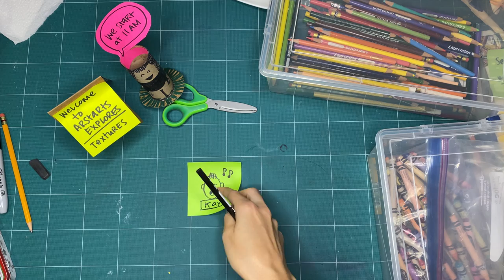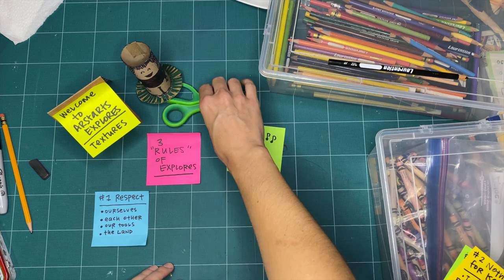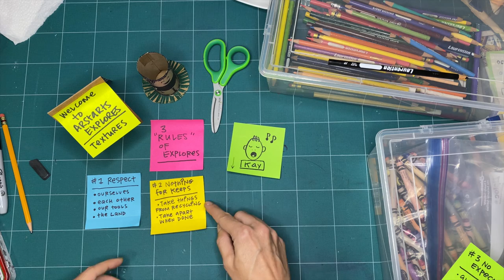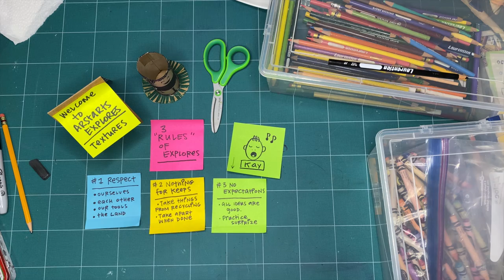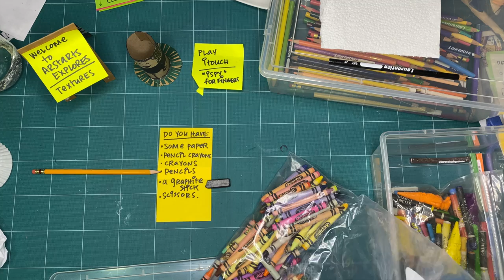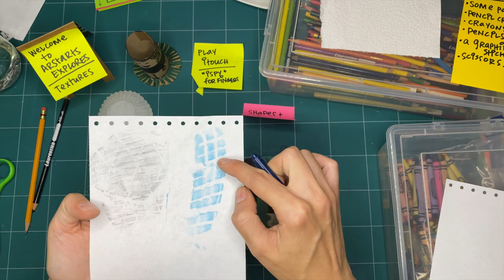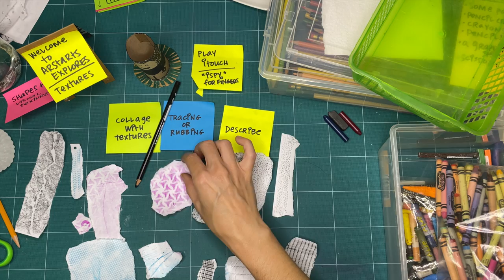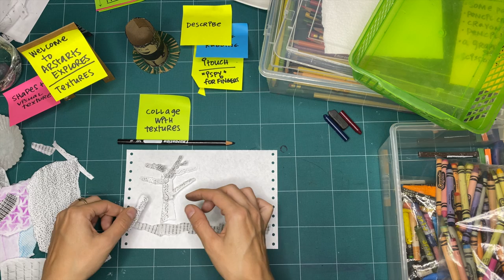Textures Workshop 1 - Exploring Look and Feel (S02E011WS01)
Series: Textures, Part 1/3, October 2020
ArtStarts Explores: Our Province at Play digital series

This video is our first of three workshops on Texture! Make along with us - explorers of all ages welcome. We encourage you to make together with your family and friends (ages 5+).

You can join us for a live Watch Party on Facebook from 11-Noon on October 3rd, 2020 where you can make along with us! This session and our watch party is hosted by ArtStarts Gallery Coordinator and Preparator Kay Slater; watch and be inspired, make-along, and be sure to ask us and yourself questions! For live reactions, and comments from the stream, check out our Facebook page @ Artstarts in Schools

We also produce all of our workshop content under the BY CC licence, so you are welcome to share, and reuse this video in your classrooms, workshops, for your own projects, or at home.